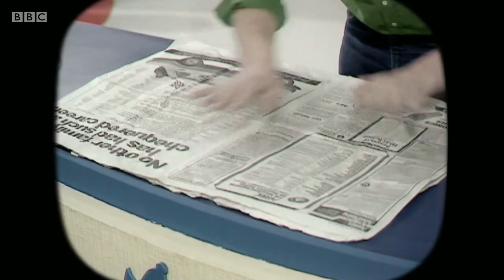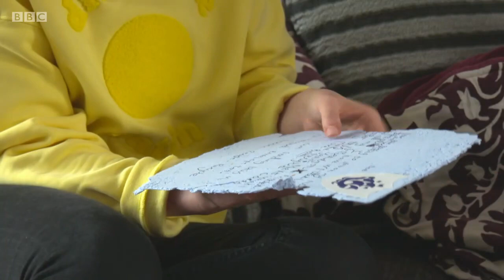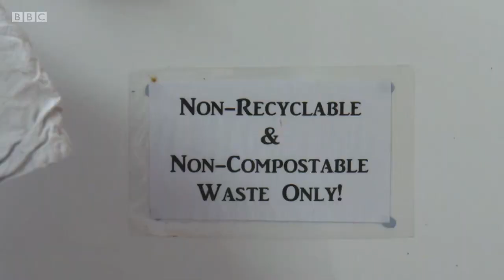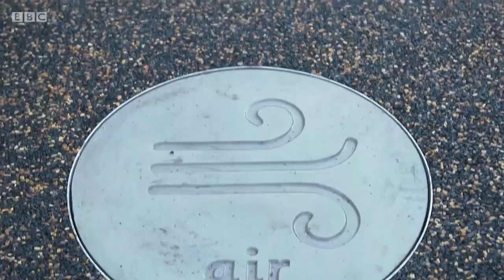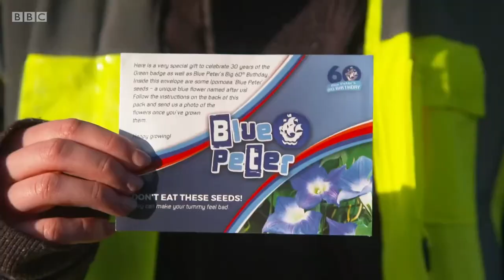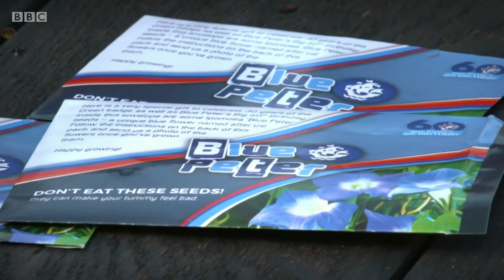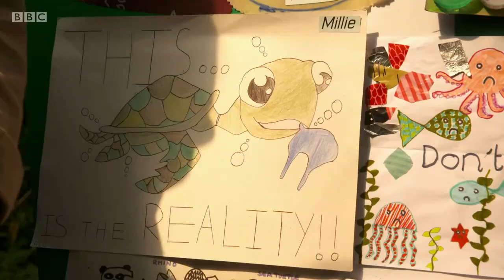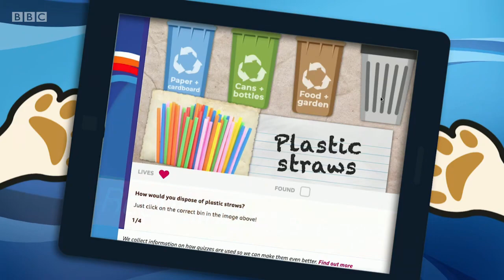Blue Peter: Let's Get Green!- 01/08/19